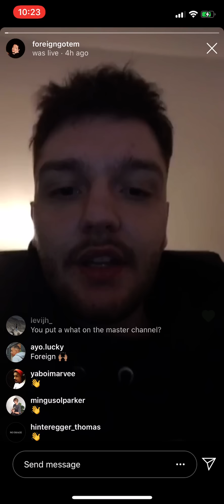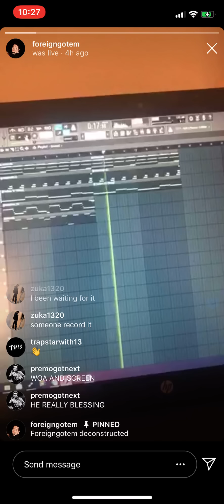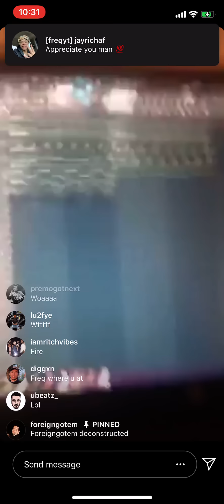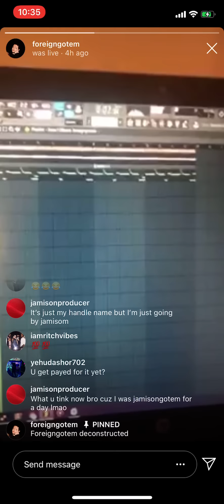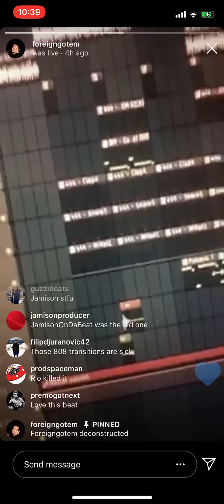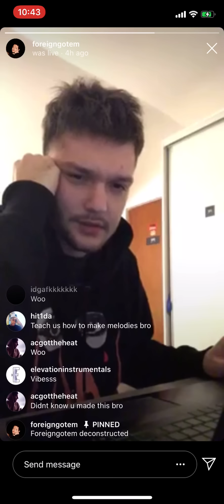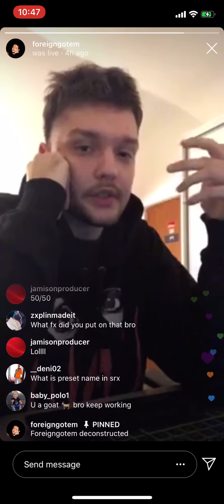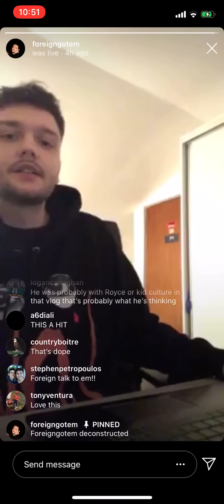ForeignGotEm breaks down beats [Boom Boom Room, SHUT UP, Live This Wild etc.]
ForeignGotEm' deconstructs how he made some of his industry placed beats for artists like Roddy Ricch, Lil Mosey etc.